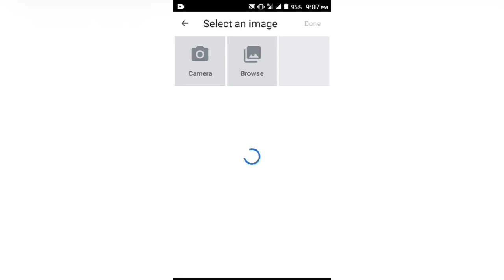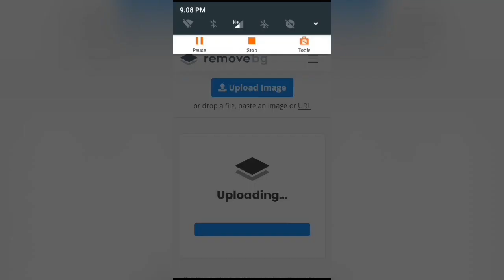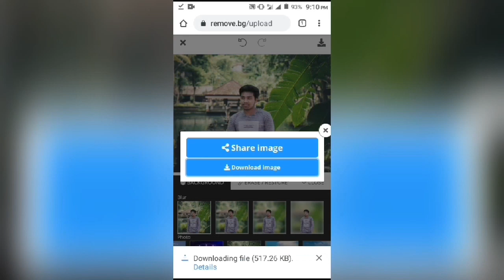How to Remove Background From any Photo | Mobile diye Background Remove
Removebg With this website you can remove any kind of background with your phone or computer.And you can edit and arrange it beautifully.Through this video,I have explained to you the functions of Removebg in a beautiful way.So if you like the video,give a subscribe.And comment with a like and share it with your friends.Thanks.